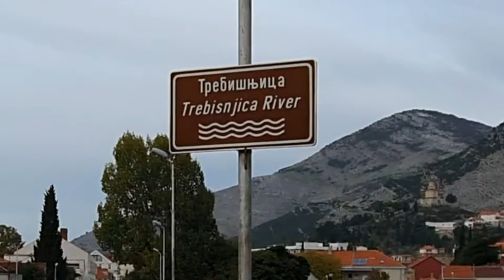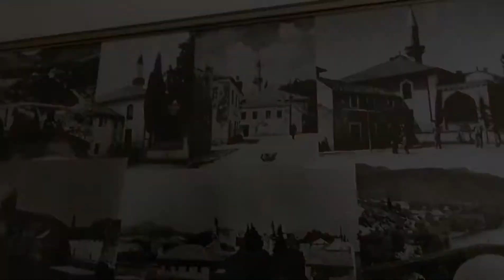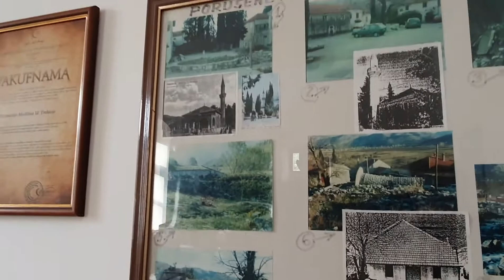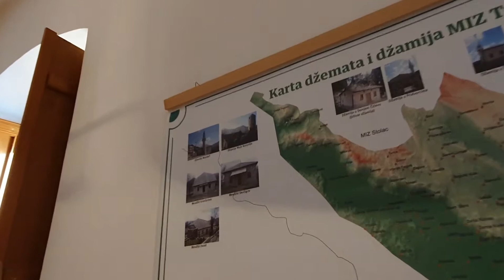Menyusuri jejak Islam/Islamic Heritages in Trebinje Republika Srpska Bosnia and Herzegovina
Menyusuri jejak Islam di Trebinje kota paling selatan di Republika Srpska

Beberapa waktu belakangan ini saya mendapat kesempatan menyambangi beberapa kota di wilayah Republika Srpska yang notabene penduduknya mayoritas Serbs.

Sepintas sulit untuk mendapatkan jejak Islam di wilayah itu, namun kenyataan sejarah Turki Usmani cukup kuat dan lama menguasai wilayah Bosnia, pastilah ada peninggalan Turki di wilayah manapun di Bosnia.

Seperti kunjungan saya ke Trebinje kota paling selatan yang berpenduduk 30 ribu jiwa mayoritas Serbs sementara Muslim kurang dari 3%.

Saya mendapat info disini ada warisan Islam yang dibawa Turki diantaranya Mesjid dan Jembatan.

Ada 2 mesjid yakni Mesjid Oman Pasha (1726)dan Sultan Ahmet (1719) dan jembatan Perovic atau Arslanagic (1568) yang semuanya dibangun pada masa Turki Usmani berkuasa

Saya juga berkesempatan bincang bincang dengan Imam Mesjid Trebinje Mr Sadiq Fazlagic yang mulai bertugas tahun 2018 seorang Hafidz lulusan madrasa Karadoz Begova Mostar dan Universitas Sarajevo.

Sebelum perang warga muslim cukup besar mencapai 20% atau sekitar 5000 jiwa, namun setelah perang jumlahnya merosot drastis menjadi kurang dari 1000 saja sesuai sensus 2013 dan terus menurun hingga saat ini. Menurut Imam Sadiq jumlah warga Muslim tercatat hanya 300 dan itupun warga yang berusia tua.

Setelah perang warga muslim utamanya kaum muda banyak yang pergi ke luar negeri menetap dan tidak kembali.

Keberadaan Mesjid dan jembatan telah manambah khasanah budaya spot wisata yang berwawasan sejarah di Trebinje selain gereja kemudian benteng atau kastelnya.

Di Sun city di proyek terbaru dari perusahaan utama Swisslion yakni Sun city juga telah dikemas kawasan wisata etno selo yang akan berisi rumah etnik warga Turki, replika bangunan Islam seperti madrasah bazar atau pasar yang mengingatkan kembali bahwa Trebinje juga pernah mengalami pengaruh Turki di masa itu.

Trebinje sangat berpotensi untuk wisata terkait sepanjang tahun beriklim sejuk tidak ada salju karena berada dekat laut adriatik dan berbatasan dengan 2 spot wisata populer Croatia yakni Dubrovnik dan Montenegro yang dapat ditempuh hanya 30 menit saja.

Demikian ceritanya semoga berkenan